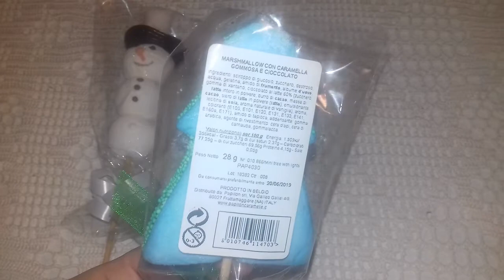Lecca lecca a forma Pupazzo di neve e albero di Natale